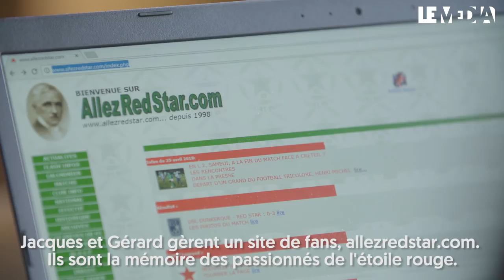RED STAR À MARCHE FORCÉE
Un reportage de Rémi-Kenzo Pagès, Reda Settar et Romain Moriconi.

⚡️ Le Média existe grâce aux Socios, rejoignez-nous !

Rejoignez nos Socios pour aider à sous-titrer et traduire les programmes du Média :